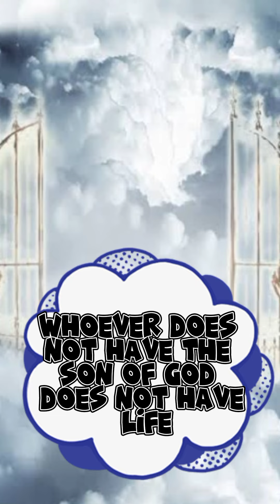The type of people that will enter heaven.faithful, humble, sins"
The type of people that will enter heaven.

In Christianity, it is believed that those who have accepted Jesus Christ as their savior and have repented of their sins will enter heaven. Additionally, those who have lived a righteous life, showed kindness and compassion to others, and helped those in need will also be rewarded in heaven.

Click the link below on Comment
Section  👇👇👇

Children of God Heavenly Father.: | Come and Join with Us Our Church Sunday Service 9am at The Word Of God Spirit & Life Ministries- Cabuyao.  San Isidro Homes Cabuyao Laguna: God says: Hebrews 10:25 Na huwag nating pabayaan ang ating pagkakatipon, na gaya ng ugali ng iba, kundi mangagaralan sa isa't isa; at lalo na kung inyong namamalas na nalalapit na ang araw.:.

Thank you viewers and Subscriber's. and We Love you all with The Love of Lord Jesus Christ. God Bless you All.❤️

Welcome to our Live Streaming, this is a streaming where we can enjoy God's Wisdom, that they may have satisfying life, Victorious Life, Good Health, Freedom from Curse of Debt,sickness and Poverty.

The Word Of God Spirit and Life Ministries- Cabuyao By: Pastora Vivian Lizardo @San Isidro Homes Cabuyao

→ Gcash and Cellphone # 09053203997 Vivian Lizardo

Thank you for full watching of Playlist listed below:

3.  Preaching The Word Of God
5.   English Healing Scriptures, Jesus Heals all Sicknesses
6.   Praise and Worship Music
7.   The Word Of God Spirit and Life (Preaching English and Visaya)
The leading partnership marketing tech platform  Shop Online
👉 Find quality Manufacturers, Suppliers, Exporters, Importers, Buyers, Wholesalers, Products and Trade Leads from our award-winning International Trade Site. Import & Export on alibaba
👉 AliExpress - Online Shopping for Popular Electronics, Fashion, Home & Garden, Toys & Sports, Automobiles and More.
👉 Official Website | adidas PH Nike. Just Do It